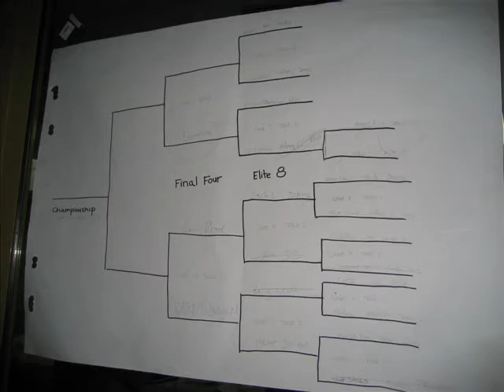Croatia Summer Program 06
the life and times of team fun hard